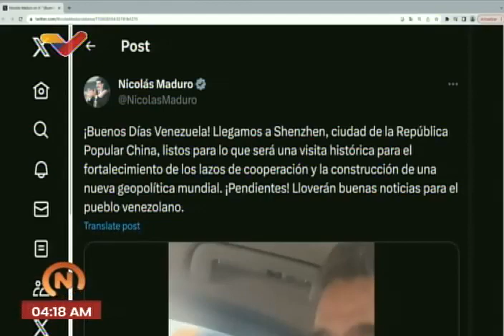Maduro llega a China para visita oficial de varios días, 8 septiembre 2023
El Presidente venezolano, Nicolás Maduro, llega a Shenzhen, República Popular China, para una visita oficial. Es recibido bajo la lluvia. Promete que "lloverán buenas noticias".

USDT o Bitcoin (BEP20): 0xef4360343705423a24119205eeb1de2a10fd23f4

USDT (TRC20): TQJB86JZjF5Kt1C7f322aax4iyD6x65UcV

Petros: PFfDUW3cj1WD7cUPYg9MK2EtgG5nUgVzuc